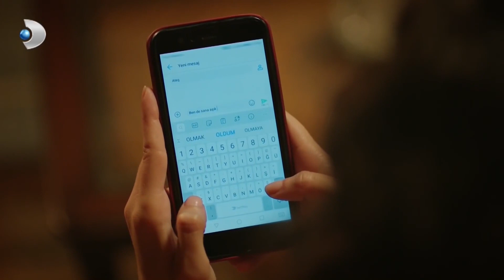Ayşen, Demir'e Yakalanmak Üzere! - Çatı Katı Aşk Özel Bölüm